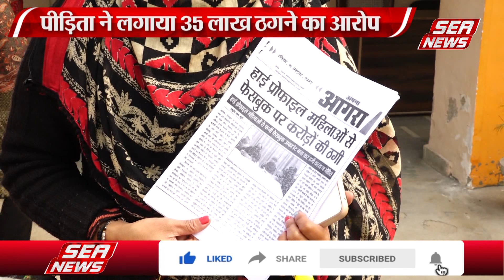ठगी के मामले मे गिरफ्तारी ना होने से परेशान